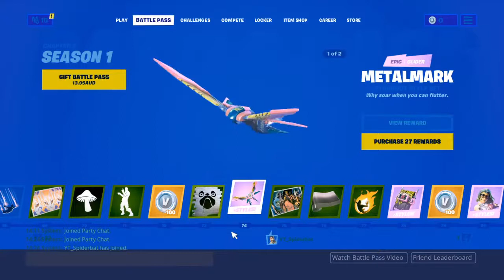got new gaming mouse maybe win